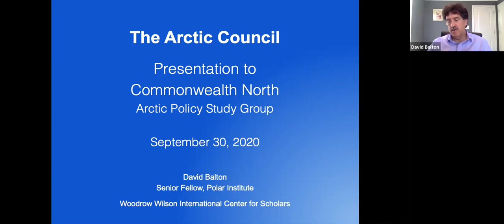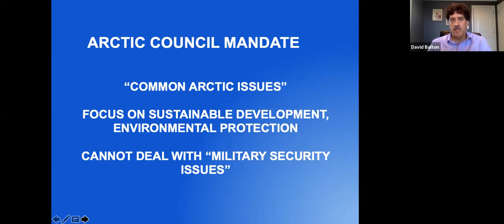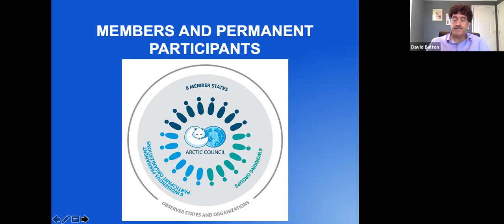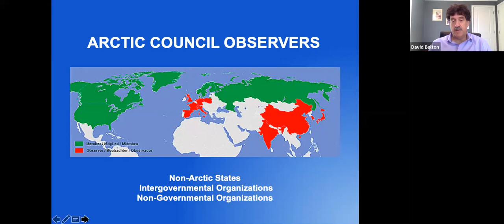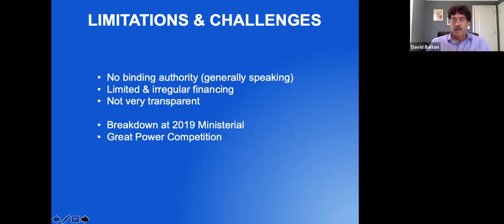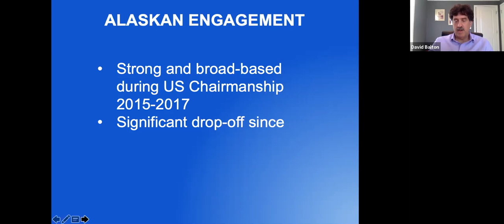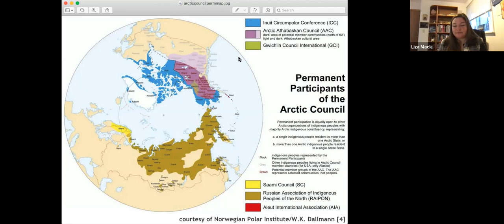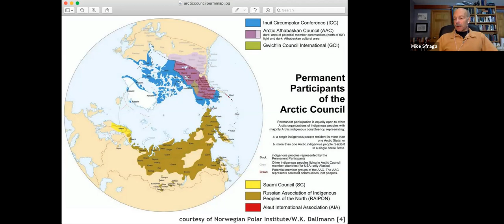The Arctic Council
An overview of The Arctic Council, its process and participants, and the Arctic Economic Council is presented. Speakers are Mike Sfraga and David Balton on the Polar Institute at the Wilson Center, Liza Mack of the Aleut International Association, and Gail Schubert of Bering Straits Native Corporation.